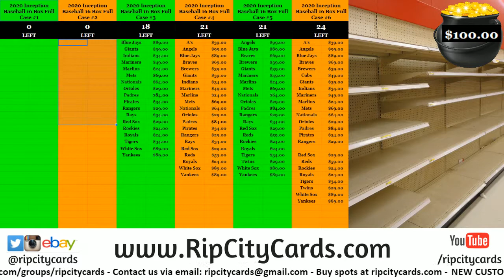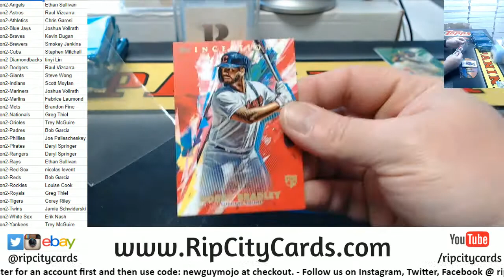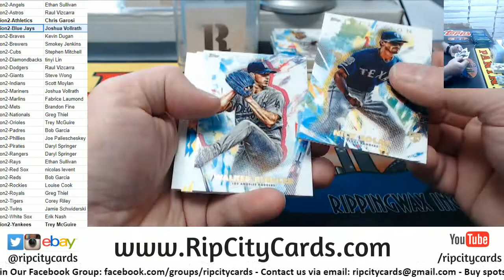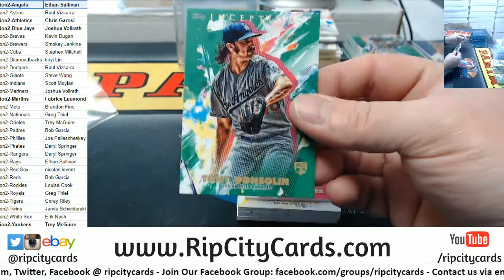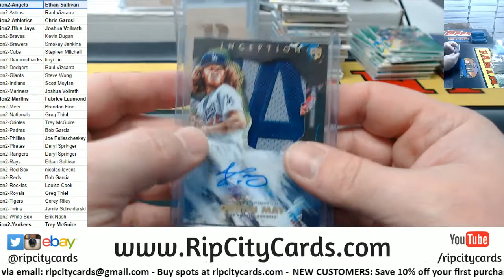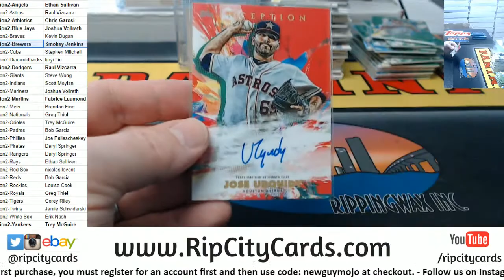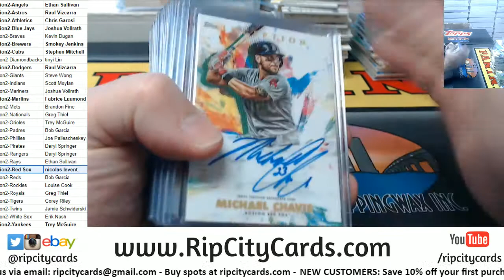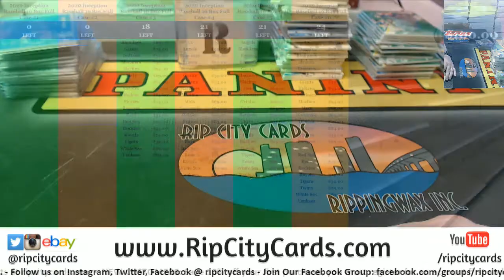2020 Topps Inception Baseball Full Case #2 RCC